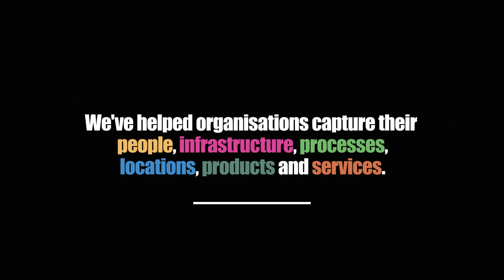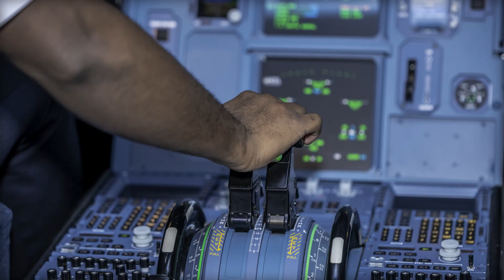Eccentrics Industry specific showreel